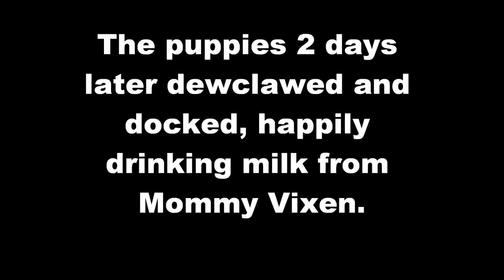Prancer: Micro Miniature Pinscher Puppy #3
Prancer was the last in a litter of three to be born. She was the puppy born the fastest.